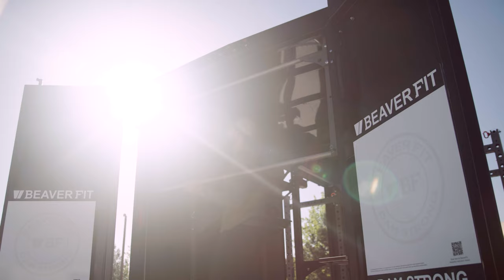BeaverFit - Nomad Beyond Trailer - Product Overview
The Nomad Beyond Trailer from BeaverFit is an innovative mobile training solution for trainers, commercial gyms, military commands, athletic teams, and campus rec programs ready to create unique and mobile training experiences.

These trailers feature patented unfolding strength racks that can be set-up by a single user in a few minutes, with no tools required, and provide secure internal equipment storage.